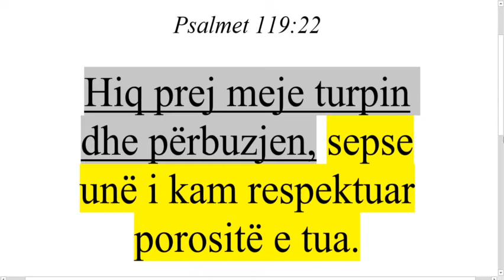Lutja e te drejtit!